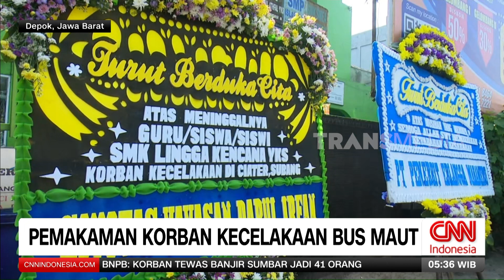Pemakaman Korban Kecelakaan Bus Maut | REDAKSI PAGI (13/05/24)